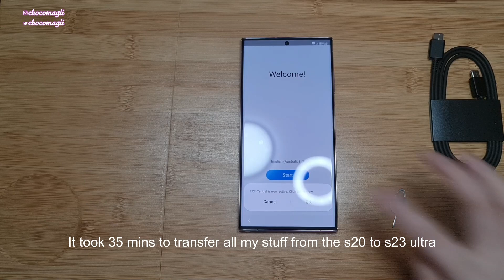Samsung S23 ULTRA unboxing Lavender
HELLO

What's in the box:
1. Smartphone | 2. Data Cable | 3. Ejection Pin
* Galaxy S23 Ultra does not include a wall charger.

*Galaxy S23 Ultra's screen size is 6.8 inches in the full rectangle.

Accessories shown:
Wireless Charger Trio
Galaxy S23 Ultra Smart View Wallet Case
Galaxy S23 Ultra Screen Protector
Galaxy S23 Ultra Clear Case